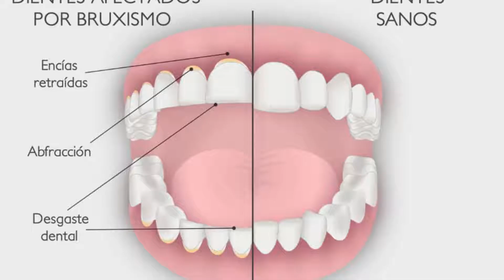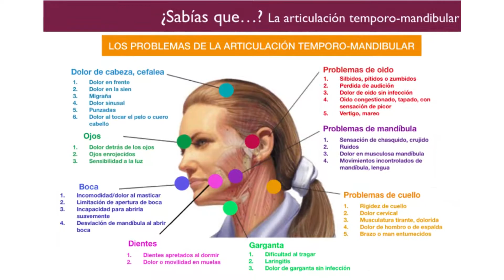BRUXISMO CAUSAS Y TRATAMIENTO NATURAL ¡SOLUCIONES!😀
EL BRUXISMO ES UN SIGNO FRECUENTE DE STRESS,  ANSIEDAD, ANGUSTIA, AGOTAMIENTO, IRRITABILIDAD Y AGRESION NO MANIFIESTA, Y COMO CONSECUENCIA APARECEN LOS DEMAS DOLORES RELACIONADOS A LA MALA MORDIDA.

COMPRE ESTO PARA EL BRUXISMO Y LOS DOLORES DE LA ARTICULACION MANDIBULAR:

ＣＯＮＳＵＬＴＯＲＩＯ ＭＥＤＩＣＯ ＡＬＴＥＲＮＡＴＩＶＯ： ＡＬＩＶＩＡＴＥ

Médico y cirujano y especialista en terapéuticas alternativas y Farmacologia vegetal

Medicina Alternativa